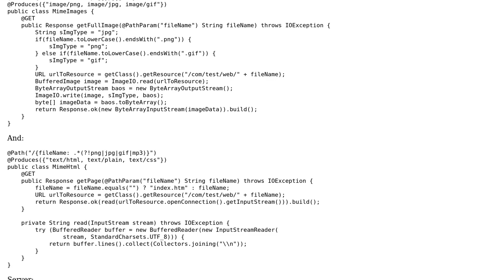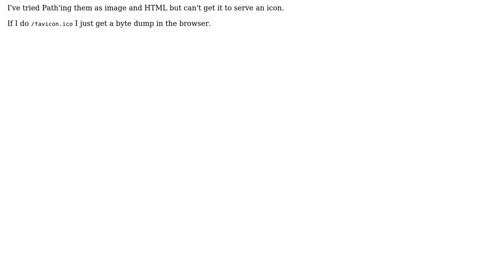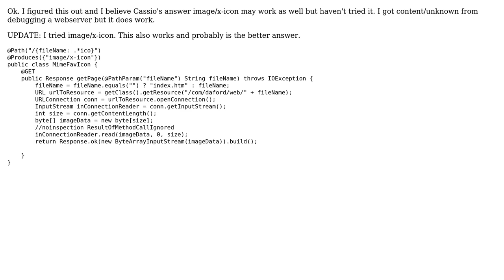Producing favicon.ico with Jersey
With thanks & praise to God, and with thanks to the many people who have made this project possible! You are responsible for your own actions.